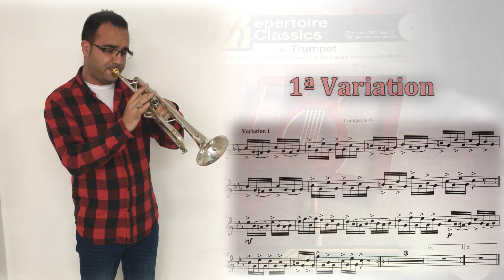Grand Russian Fantasy for Trumpet and Piano - Jules Levy (1838 - 1903)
Grand Russian Fantasy for Trumpet and Piano

Composer: Jules Levy (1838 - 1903)
Trumpet soloist: Juan Miguel García Sahuquillo